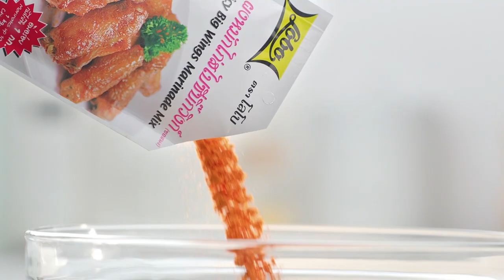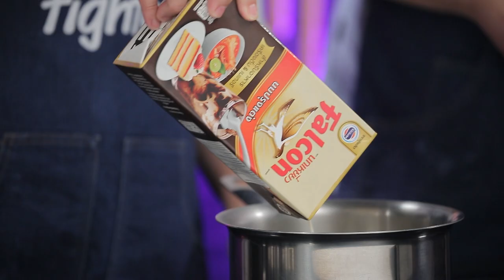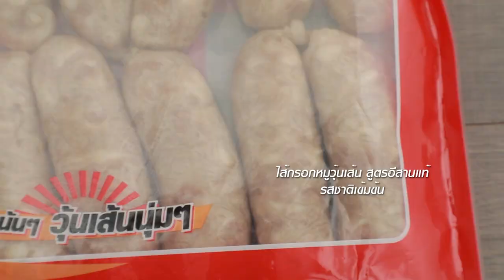'นานา' VS 'เท็ดดี้' เป่ายิงฉุบทำเมนู หมั่นโถวทอดสังขยาเฮเซลนัต l FOOD FIGHTO l EP.87 [2/3]